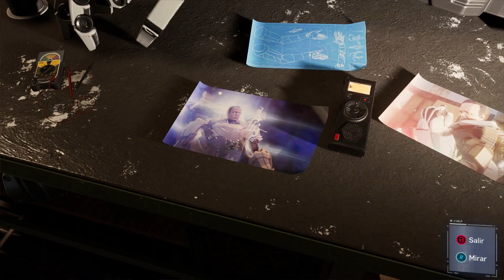Marvel's Spider-Man Remastered DLC Silver Lining Parte 7 Gameplay Español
DLC Silver Lining

- Hasta el fondo

Tengo que encontrar a Sable e intentar convencerla de que la unica opcion es trabajar juntos. Se majo, Pete, se majo...